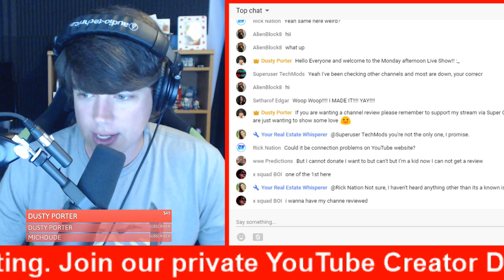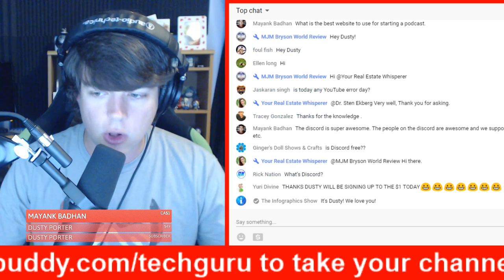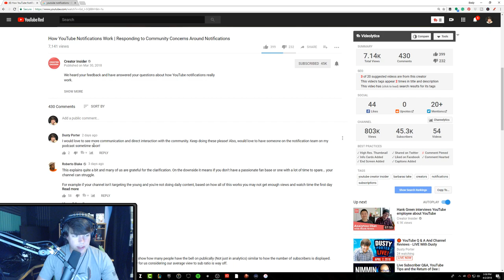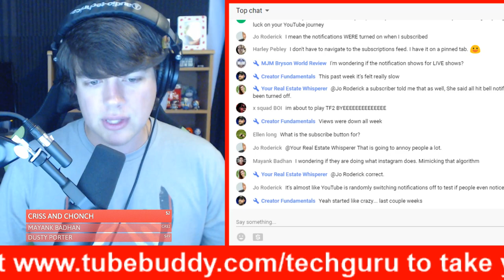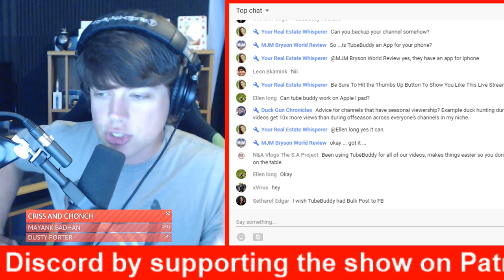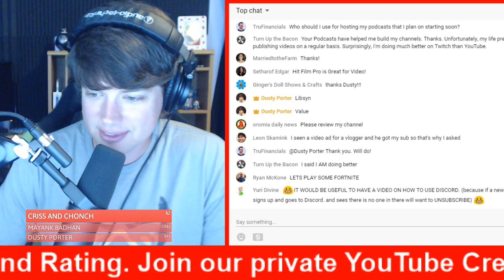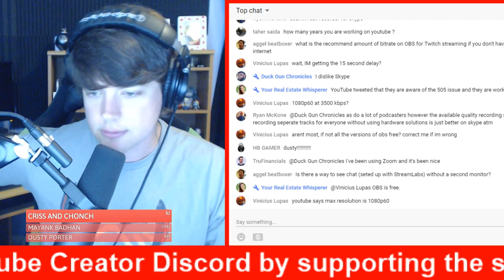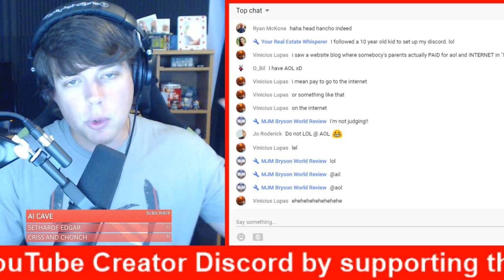🔴 YouTube Q & A And Channel Reviews - LIVE With Dusty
This is my weekly live show, where I answer your questions about YouTube, Podcasting, and Growing Your Brand.

Creators ask me how to grow a YouTube channel or ask questions about tips/strategies on YouTube that would help their channel grow. I will take a look at your channel and give you tips/techniques that can help your channel grow. Thank you SO MUCH for your support! :)

dmporter74